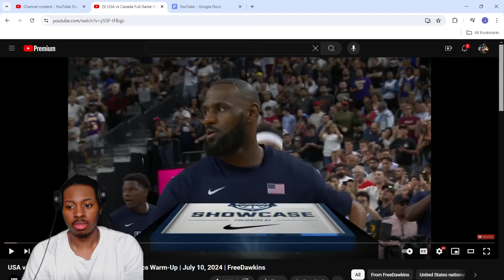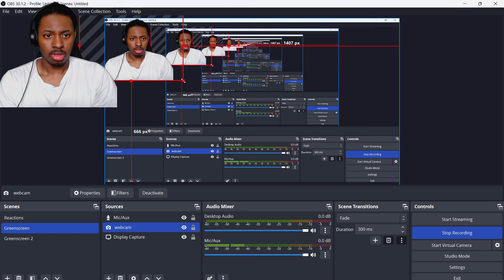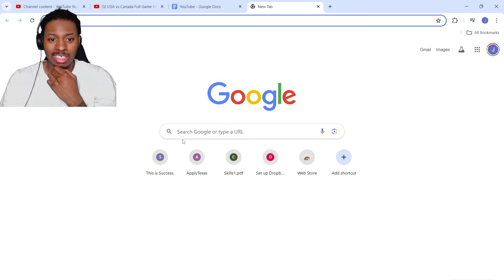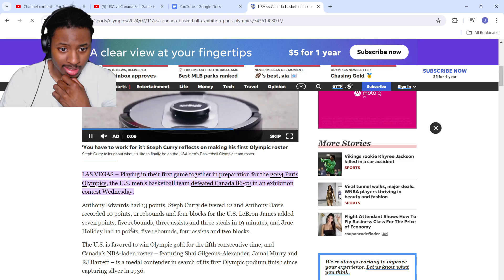LEBRON X CURRY IS SPECIAL😱 REACTING TO USA vs Canada Full Game Highlights | Olympics Warm-Up